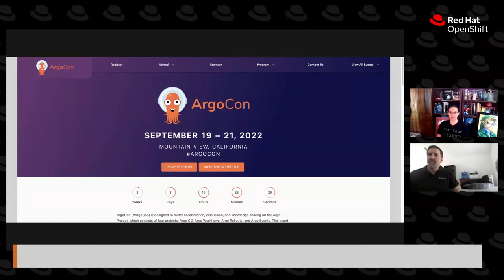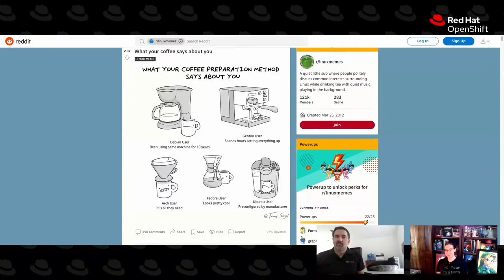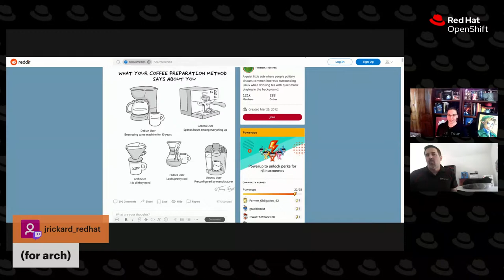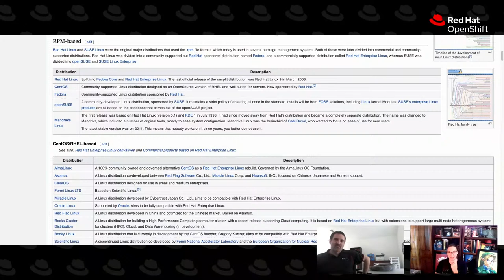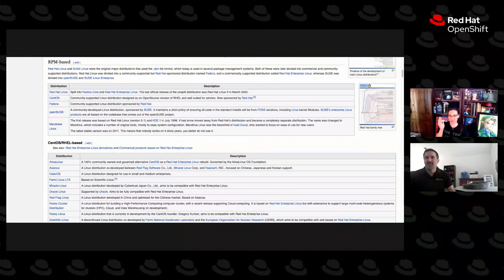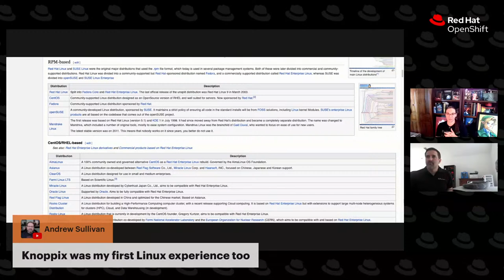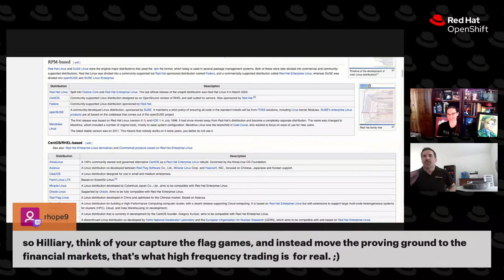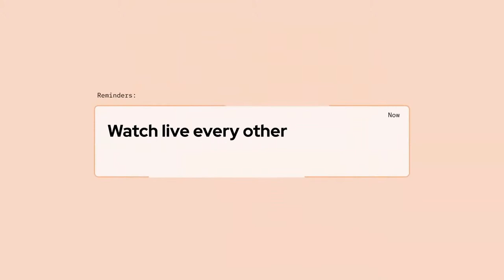GitOps Guide to the Galaxy (E44) | Looking back on 31 years of Linux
Join Hilliary and Red Hat Principal Systems Engineer Jesse Sarnovsky in celebrating 31 years of Linux.

What is GitOps Guide to the Galaxy?
Every other Thursday at 3pm ET host Hilliary Lipsig and guests dig in to discuss everything in the GitOps universe, from end-to-end CICD pipelines to creating Git workflows.